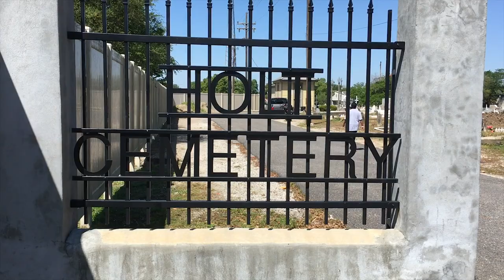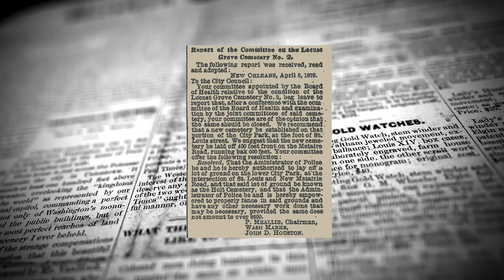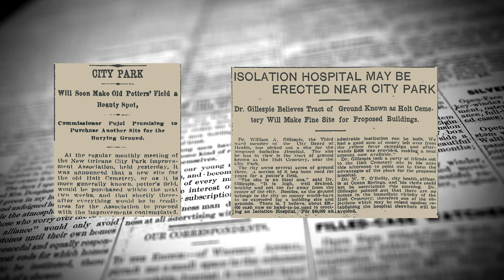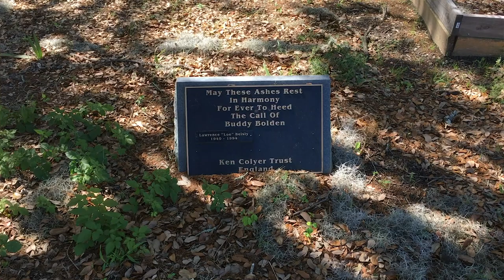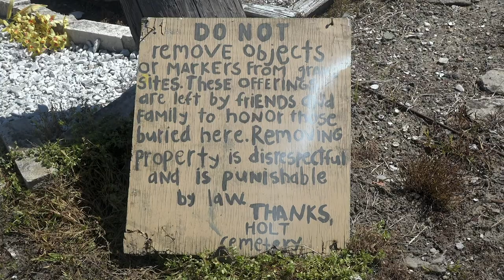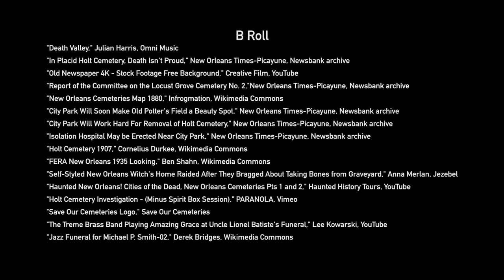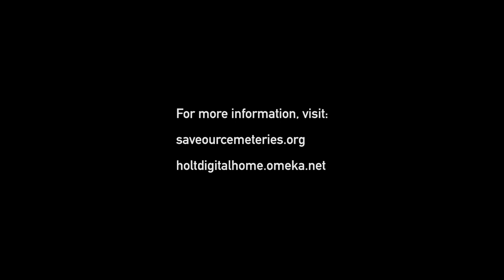Holt Cemetery: Memorials Misunderstood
A documentary by Gillian Mays, August Ritchart, and Ryan Singer, about the history of Holt Cemetery, in New Orleans, Louisiana. Originally a pauper's cemetery or potters' field, Holt Cemetery, despite its distinctive memorials, is the cemetery of choice for many families and is one of the most actively visited cemeteries in the city.